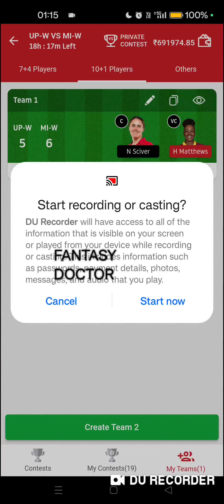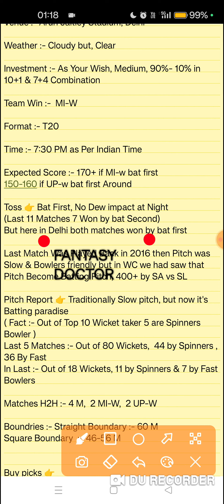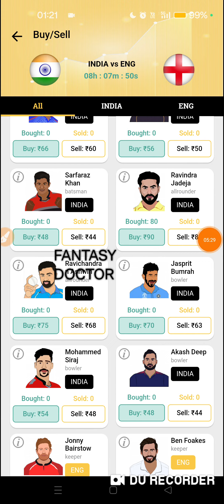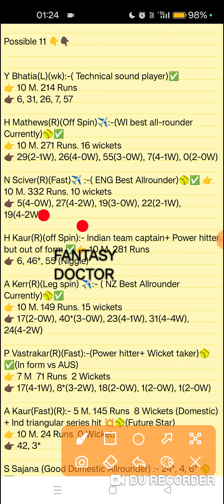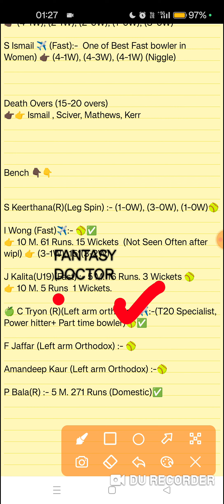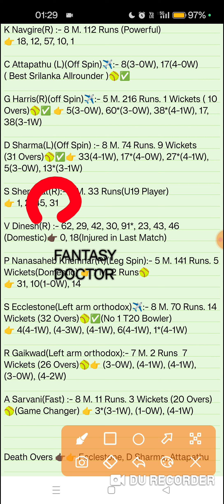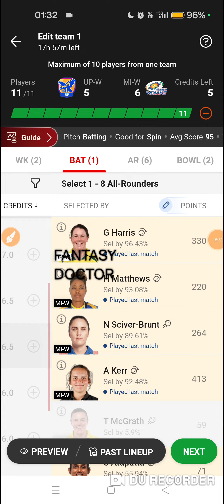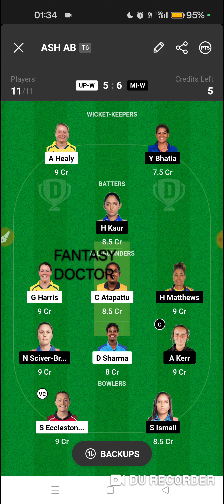UP-W vs MI-W, Up-w vs Mi-w Dream11, Upw vs Miw Team, Up-w Mi-w Prediction, Afg vs Ire, Dream11,Up Mi